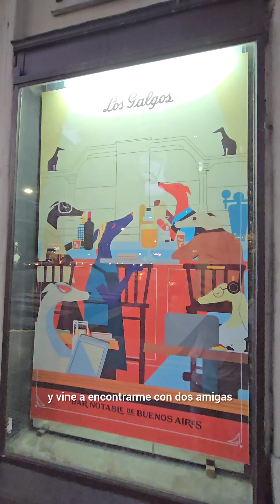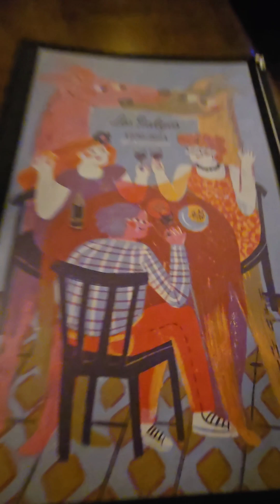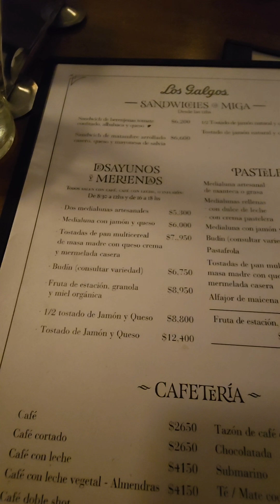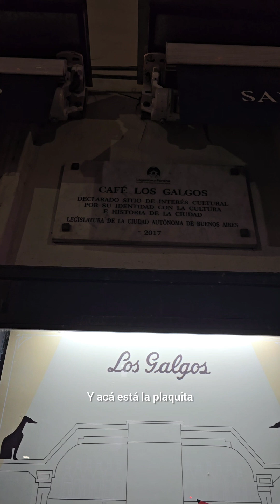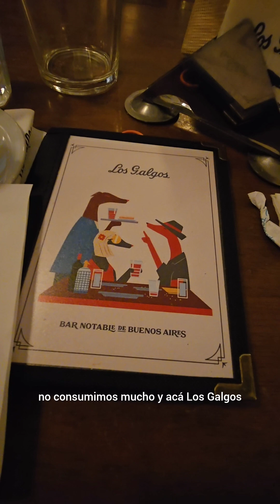LOS GALGOS, BAR NOTABLE Y EMBLEMÁTICO DE BUENOS AIRES EN EL DIA INTERNACIONAL DEL CAFÉ ☕️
1° DE OCTUBRE DIA INTERNACIONAL DEL CAFÉ ☕️ EN LOS GALGOS, CONOCIENDO ÉSTE BAR NOTABLE Y EMBLEMÁTICO DE BUENOS AIRES... CON SU MURAL DE MESSI EN LA FACHADA HECHO CON VENECITAS
PORTEÑO HACE 94 AÑOS DESDE 1930 Y NOMBRADO DESDE EL 2017 POR LA LEGISLATURA DE LA CIUDAD DE BUENOS AIRES COMO LUGAR DE INTERÉS CULTURAL POR SU IDENTIDAD CON LA CULTURA E HISTORIA DE LA CIUDAD.